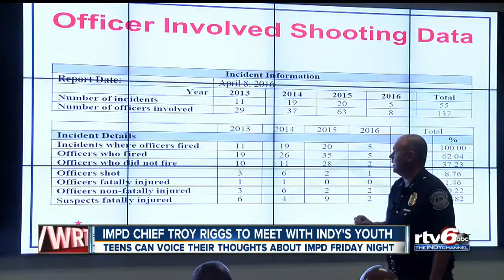IMPD Chief Troy Riggs to meet with Indy's youth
Teens can voice their thoughts about IMPD Friday night